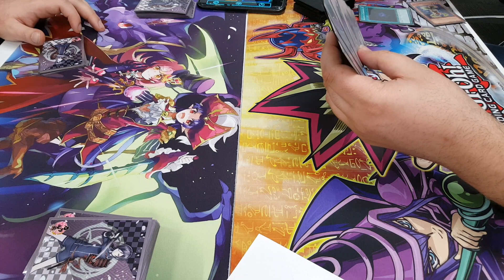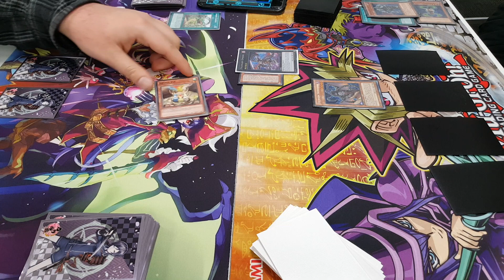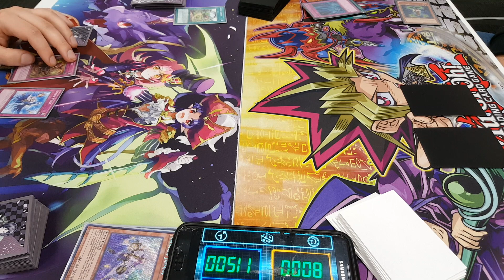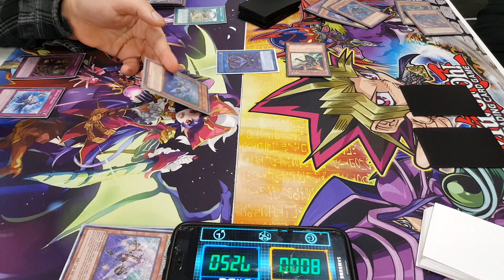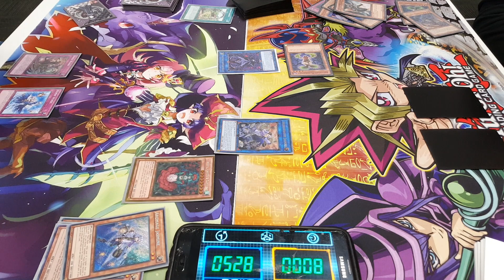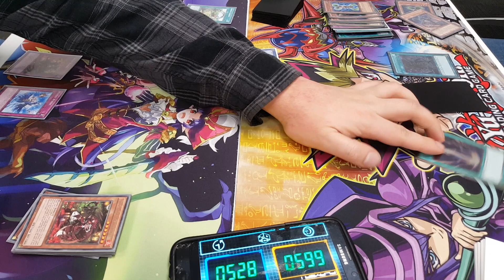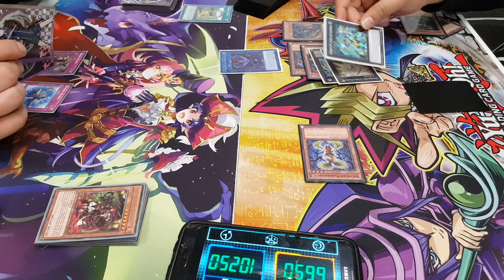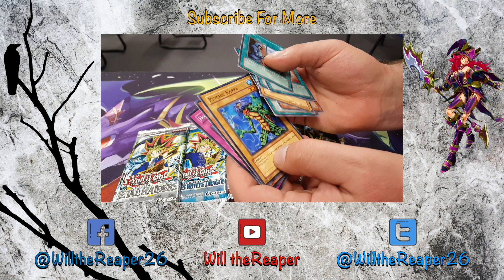Yugioh: Aromage vs Evilswarm Game 2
Hello there. Finally game 2 is out between Alex and Dean. Although this is long, it does show how both decks perform to a very high degree. Just wished the ending was a little better but mid game was one of the most entertaining moments. Would ya like to see more casual games like these? Or would you prefer to see more meta games?